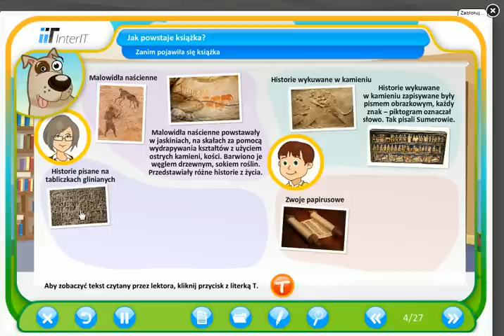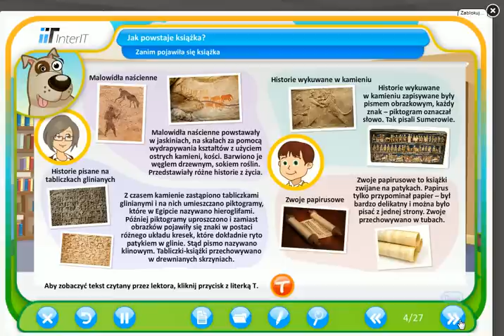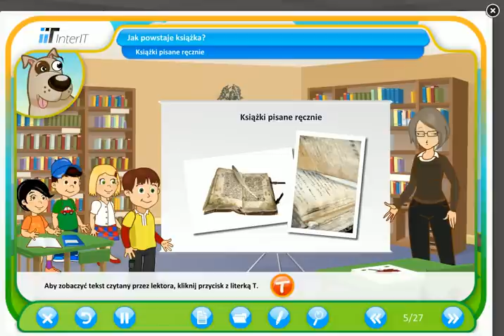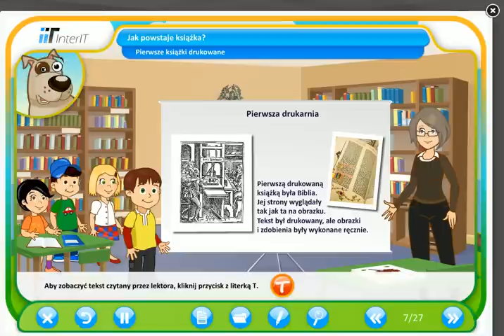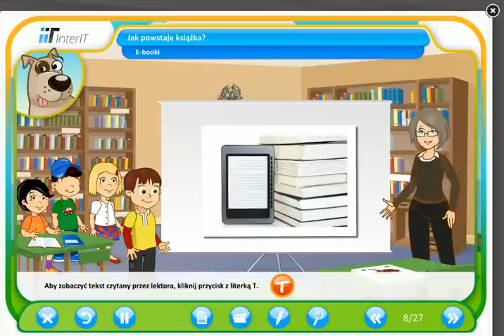Jak powstaje książka ?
Edukacja wczesnoszkolna. Klasa II (cz. 1)